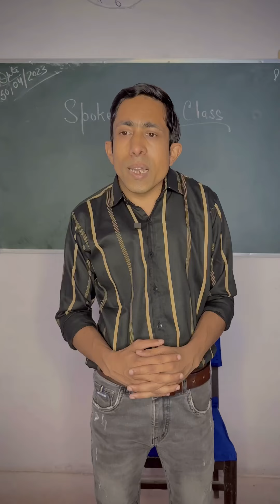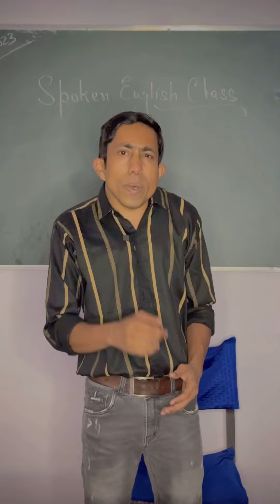😩😩English बोलना सीखें